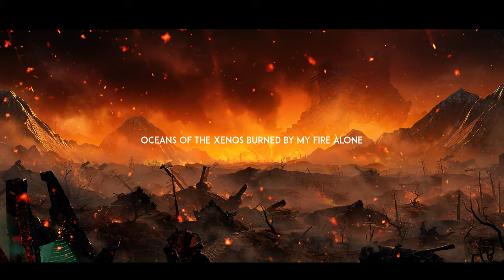Salamanders Tribute - Anvil of War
"Into the fires of battle, unto the Anvil of War!"

All views and opinions expressed in this video belong to Warrior Tier and in no way reflect the views or opinions of Games Workshop Ltd.